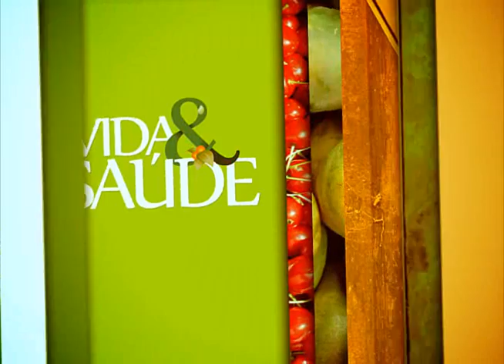Vida & Saúde - Descubra o poder das frutas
Vida & Saúde (TV Novo Tempo) Descubra o poder das frutas (Bloco 1) | Exibição: 12/08/2013

O Vida & Saúde te desafia a descobrir o poder das frutas e, mais que isso, colocar elas de uma vez por todas na sua dieta! Aprenda com o chef Ricardo Fioravanti por que as frutas são fundamentais para a nossa vida. E ainda, tem uma conversa sobre perdão e ódio com o psicólogo Djonny Becker de Andrade, e uma receita de creme de maçã!